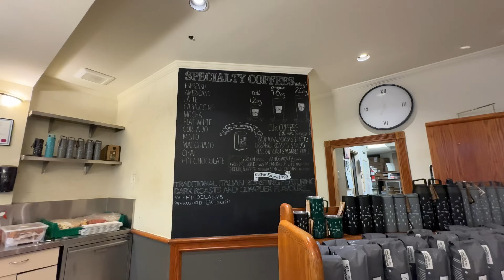۵ صبح بیدار شدن واقعاً به دردش می‌ارزه؟! 🤧 WAKING UP AT 5AM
یک سااااله می‌خوام این ویدیو رو بگیرم و همیشه خواب میموندم :)) من واقعاً برام سواله پروداکتیو بودن ربط داره به صبح زود بیدار شدن یا نه 👀 همییییشه هم حسودیم میشه به کسایی که خوابشون خیلی تنظیمه و به موقع بیدار میشن، واقعاً چجوووری؟ 🫠
ولی جدی انقدر بهم خوش گذشت و روز قشنگی شد برام که مدیونم به زندگیم اگر زودتر بیدار نشم 🧘‍♀️

تو کامنت‌ها بنویسین شب‌ها کی می‌خوابین، صبح‌ها چه ساعتی بیدار می‌شین 😍🤨

🤍 My Instagram (💪🏽دوباره قوی‌تر برمی‌گردم)

🔗 My Telegram (👯‍♀️خیلی صمیمی و خودمونی)

🎧 Music
🤍Piano by Sina Majlesi:  @CnaaM